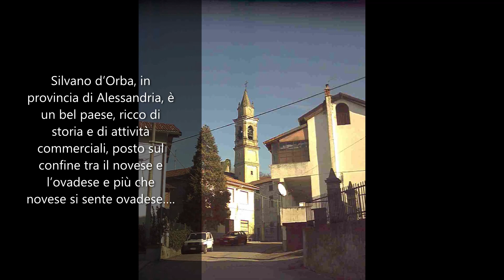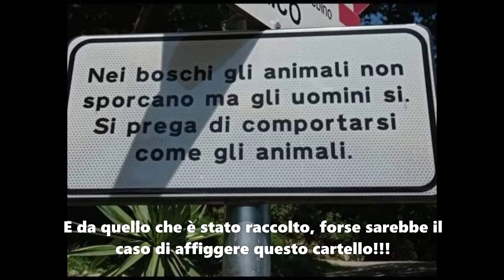LUNGO IL PIOTA UN GIORNO DI PULIZIE PER TUTELARE L’AMBIENTE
Silvano d’Orba, in provincia di Alessandria, è un bel paese, ricco di storia e di attività commerciali, posto sul confine tra il novese e l’ovadese e più che novese si sente ovadese.

Qui, con il circolo “ir Bagiu” si è sviluppato un vero e proprio laboratorio politico e culturale animato da personaggi quali Sergio Basso e Pierfranco Romero, purtroppo ormai scomparsi ma sempre vivi nel nostro ricordo, che hanno tracciato un solco per Silvano, individuandolo come il paese dell’ambiente e capitale di una città ideale, Rondinaria, da fare rinascere sulle ceneri di mitico “castrum” romano, qui presente ai tempi di Giulio Cesare acquartierato ad Acqui Terme.

Ed oggi con il sindaco Pino Coco, prosegue questo cammino con diversi eventi, come ad esempio un convegno sull’importanza delle Aree Interne e iniziative varie come l’ospitalità di studenti del circuito Erasmus.

Il tutto su un impianto commerciale e artigianale molto vivo, che fa di questo paese, grazie anche alla presenza di un suo passato storico molto importante, rappresentato dall’imponente castello e dalle sue chiese, un centro vivo e vitale della Valle dell’Orb, e che ha saputo uscire dai suoi ristretti confini locali con la creazione del Premio Nazionale dei Burattini, titolato “Ai bravi Burattinai d’Italia”.

Fortunatamente, come diceva mio nonno Batista di Capriata d’Orba, “il mondo è formato da una metà di gente che compra e da una metà che vende, che ogni giorno si rincorrono ed è per questo che gira bene”, anche per l’ambiente se al mondo c’è un gruppo di sporcaccioni, c’è sempre pronto un gruppo di brave persone che si prende la briga di ripulire tutto, come appunto nel caso del gruppo ovadese del “Plastic free”, che ciclicamente organizza dei “clean up” per tutelare l’ambiente

E proprio sabato 22 Aprile 2023, “Giornata mondiale della terra”, a Silvano d'Orba si è svolto un "clean up" Plastic free, per sottolineare l’attenzione per l’ambiente che qui si respira, purtroppo deturpata da una piccola minoranza, che lascia dietro di sé il suo maleducatissimo segno, abbandonano nei boschi, nei fossi, nelle anse dei fiumi e dei torrenti e negli anfratti che ritiene siano più nascosti, cose vecchie e di tutto e di più.

“Di fianco al Cimitero e sulla sponda sinistra del Piota, alla confluenza col l'Orba, abbiamo raccolto diversi metri cubi di rifiuti vari – ci dice Giovanni Sanguineti del gruppo ovadese “Plastic Free” - Ricordo che le sponde dell'Orba ispirarono Mogol per il celebre pezzo Emozioni cantato da Lucio Battisti”

E allora ci sovvengono quelle parole, che sanno di poesia: “Seguir con gli occhi un airone lungo il fiume e poi ritrovarsi a volare...".

“Ma noi non abbiamo visto aironi – ci dice con aria sconsolata, Giovanni Sanguineti - ma tanti rifiuti di plastica, metallo e altro. Questi rifiuti se non rimossi possono finire nel Po e nel Mare Adriatico”.

E i rifiuti sono stati talmente tanti che, per portarli alla discarica di Econet, sono stati necessari alcuni viaggi di un furgoncino, tanto che, al vederli, ci verrebbe da pensare ad un cartello che abbiamo visto affisso non mi ricordo dove e che ammoniva gli escursionisti con queste parole: “Nei boschi gli animali non sporcano, ma gli uomini sì. Si prega dunque i signori uomini di comportarsi come gli animali”.

Un ringraziamento dunque ai volontari, all’Amministrazione comunale di Silvano d’Orba, alla protezione civile ed Econet per la buona riuscita dell'evento.